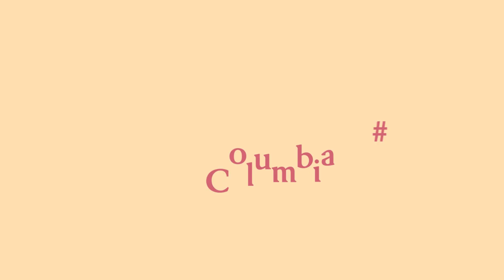Columbia Sportswear | Outfluencers Collection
Make your own trail.